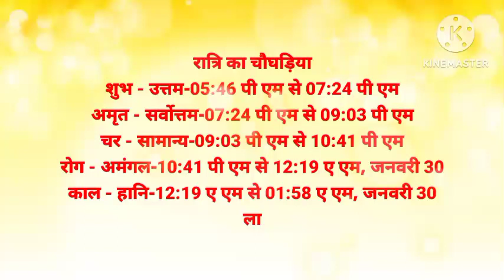aaj ka chaughadiya l aaj ka choghadiya l aaj ka shubh samay l aaj ke din ka chaughadiya l choghadiya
kal ka chaughadiya
कल का चौघड़िया